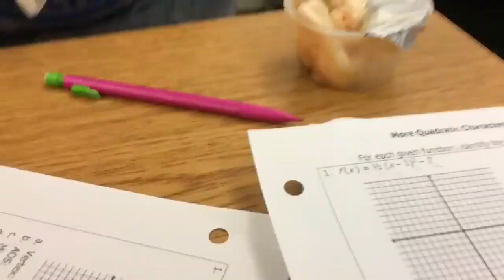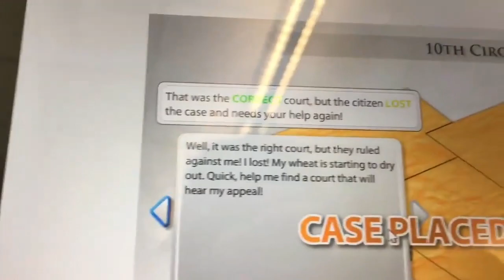Huge Winter Try On Clothing Haul/Talever 2018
☆ OPEN ME ☆

About:
We aim to provide our customers worldwide with good quality, competitive price,fast delivery and excellent after-sale service. We are looking forward to establish a long business relation with you.

Attention:
Talever Instagram: @taleverofficial